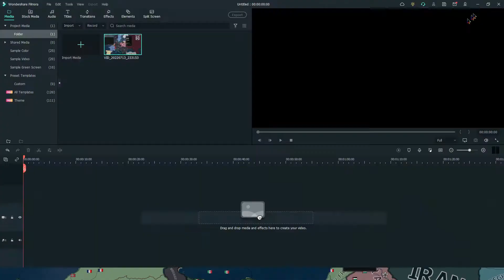(HOI4 Timelapse) What if the German Reich had the Balkans? (1939-1945)